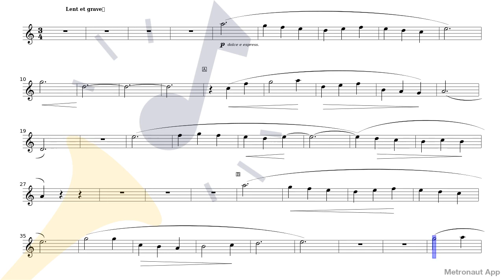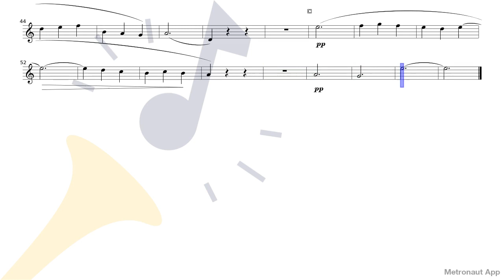Flute - Erik Satie - Gymnopédies - III. Lent et grave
Play Flute - Erik Satie - Gymnopédies - III. Lent et grave with accompaniment on Metronaut app